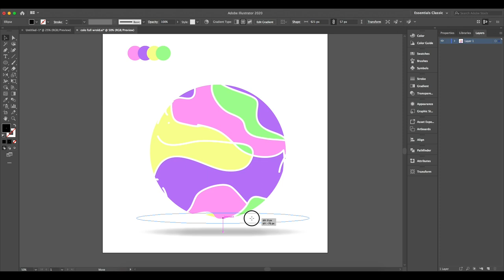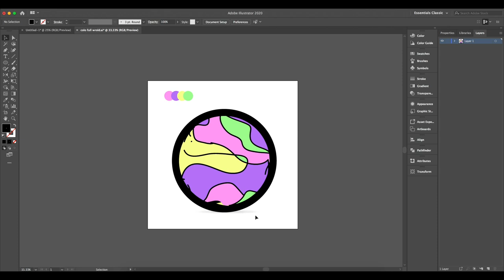"Explosions of Color: Unleashing the Artistic Vibrance of our Imaginary World"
Colorfull world illustration
n this mesmerizing video, we dive into the captivating world of "Colorfull world illustration" and witness the spectacular explosions of color that bring to life the artistic vibrance of our imaginary realms. Prepare to be enchanted as we unveil a visual feast of imagination, where every hue dances and merges to create stunning landscapes and vibrant characters. Immerse yourself in this vivid journey as we explore the boundless possibilities of color and showcase the unparalleled creativity of talented artists. From lush forests bathed in a symphony of greens and blues to bustling cityscapes adorned with a kaleidoscope of hues, our imaginations run wild in this extraordinary realm. Witness breathtaking illustrations that portray a world beyond the ordinary, where fantastical creatures roam untouched lands and dreamlike scenery unfolds before your eyes. Through intricate brushstrokes and meticulous detailing, these visionary artists transform a blank canvas into an explosion of life and beauty. Join us in celebrating the power of imagination and the limitless potential of art. As we delve into this "Colorfull world illustration", we invite you to unlock your own creativity and appreciate the enchanting allure of a universe painted with emotions and dreams. So sit back, relax, and indulge your senses in this exquisite display of color and imagination. Step into a world where creativity knows no bounds, where every stroke of a paintbrush breathes life into the extraordinary, and where the beauty of our imaginary world shines brighter than ever before.